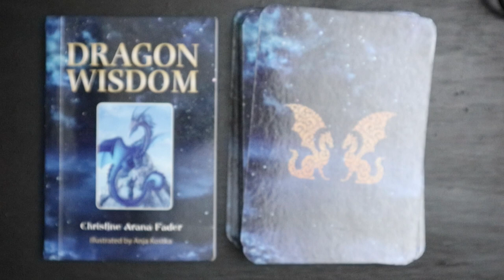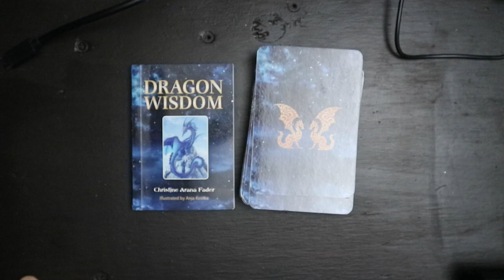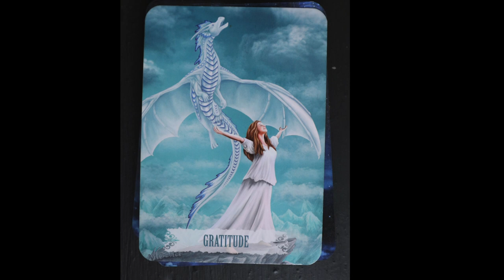youtube video #-AtGFK-BOAg